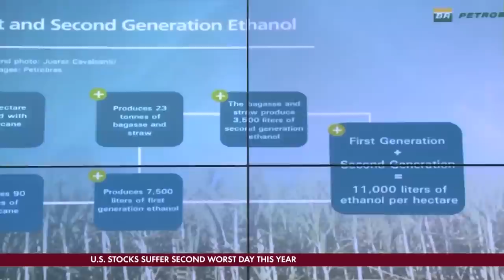A Business Perspective: The Challenges of Going Green in Brazil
Correspondent Hellen Clegg talks with companies in Brazil, a country that is devoted to fostering sustainable business, about the challenges they are facing to go green.